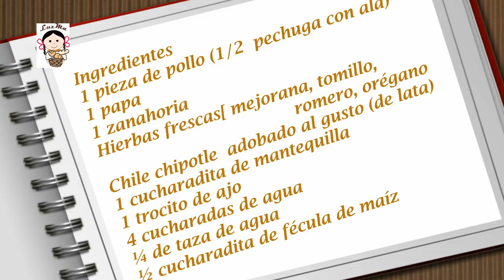Pollo a las hierbas en olla lenta.- RecetasdeLuzMa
Ahora una receta en olla lenta: pollo a las hierbas con papas... que queda deliciosa y más que fácil de preparar!
Si no tiene olla lenta la puedes hacer en una olla de fondo grueso a fuego muy lento.

Pollo a las hierbas en olla lenta
Ingredientes
1 pieza de pollo (1/2  pechuga con ala)
1 papa
1 zanahoria
Hierbas frescas[ mejorana, tomillo, romero, orégano
Chile chipotle  adobado al gusto (de lata)
1 cucharadita de mantequilla
1 trocito de ajo
4 cucharadas de agua
¼ de taza de agua
½ cucharadita de fécula de maíz

Ingredients
1 piece of chicken (1/2 brisket with wing)
1 potato
1 carrot
Fresh herbs [marjoram, thyme, rosemary, oregano
Chile chipotle marinated to taste (canned)
1 teaspoon butter
1 piece of garlic
4 tablespoons of water
¼ cup of water
½ teaspoon corn starch